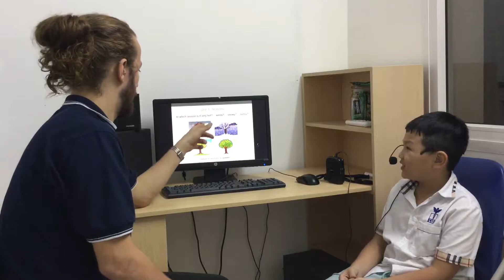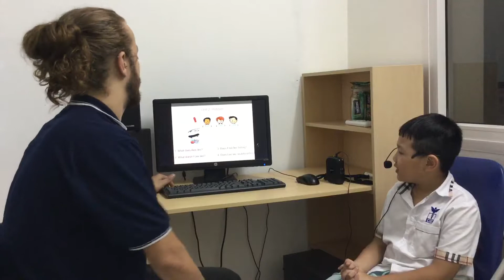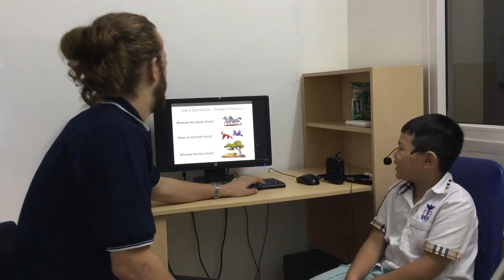CEC | Test in October 2019 | Class ES3-M7 | ĐỨC ANH